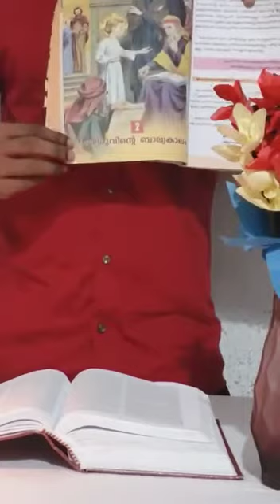VII A | യേശുവിന്റെ ബാല്യകാലം | By Maxon A.J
ആത്മാവിന്റെ നിറവിൽ VII - യുഗങ്ങളുടെ പ്രതീക്ഷ
Chapter - 2 ( യേശുവിന്റെ ബാല്യകാലം )